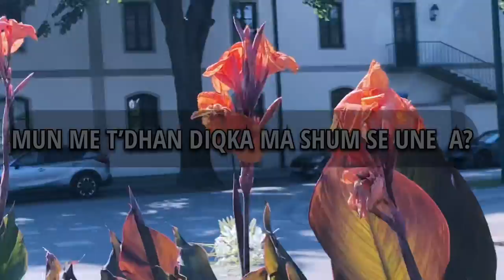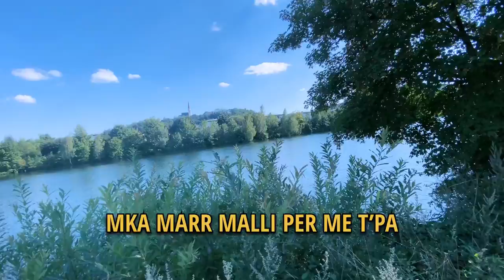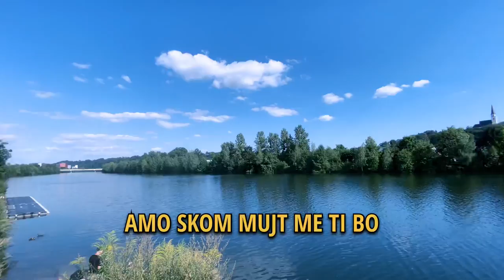FITIM BAJRA - PËRFUNDOJ 💔